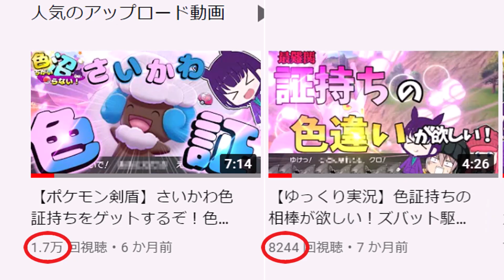【鬼畜】色違いエルフーンの全リボンコンプします！【ゆっくり実況/ポケモン剣盾】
ほんとはストーリー最初から
する必要はないんですが
(ブラックは親名べるにしたかったから必須)
ROMガチャ惨敗したため
全ロム最初からストーリーする羽目になりました(´；ω；｀)
時間はかかりましたが久しぶりに
ストーリーやったんで楽しかったですけどね…！
クロバットはできればやりたくない笑